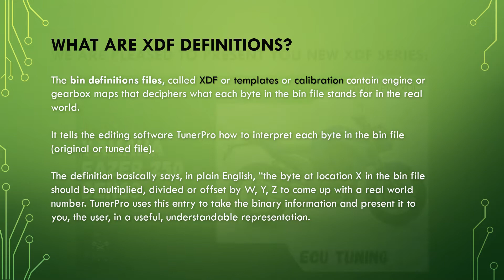Yamaha Fazer FZ 250 Denso TunerPro xdf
New TunerPro XDF for Yamaha Fazer FZ 250 my2018 with ECU Denso.

With our XDF you can modify some engine parameters like fuel maps depending on throttle position and intake pressure, target lambda maps, main spark advance maps, rpm limiters.